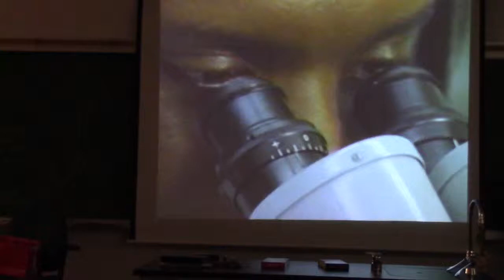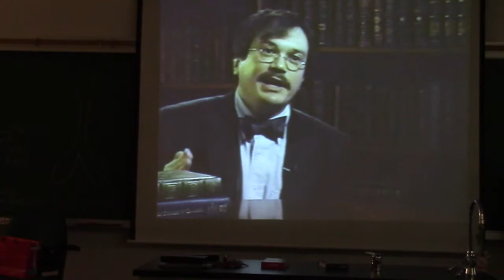Exam 3 Euk Parasite Lecture 1D & Eating Us Alive video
Lecture 1D on the 7 questions of 15 important Great Neglected Eukaryotic Diseases AND the "Eating Us Alive" in class video